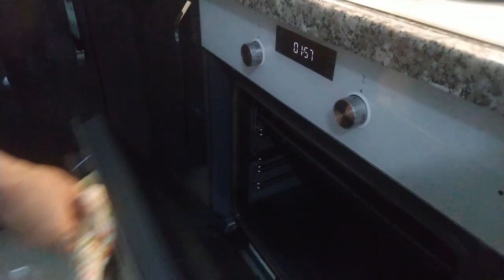Eşim yapamazsın dedi, bende dört yufka dört patatesten börek yaptım, Patatesli börek yapımı sohbet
Malzemeler:
4 adet yufka
4-5 adet haşlanmış patates
1 su bardağı sıvı yağ
1 yumurta
isteğe göre baharatlar
Eşim yapamazsın dedi ben de yaptım. Dört yufka dört patatesle muhteşem bir börek oldu herkes hayran kaldı mutlaka deneyin . İyi seyirler.
HATTİRİCK MATRİX  KOŞU BANDI    :  https//youtu.be/uEDlRUriBbc
KIZ BABASI